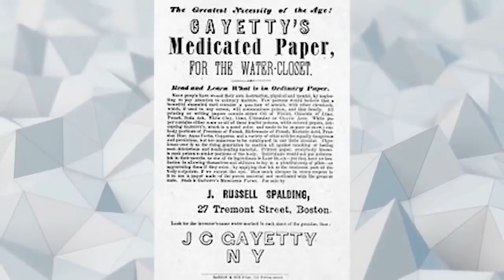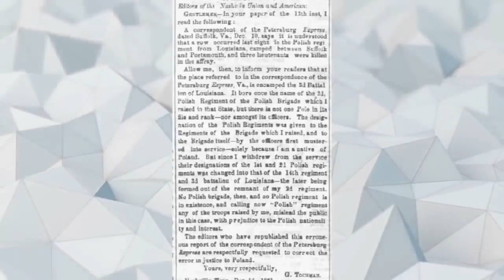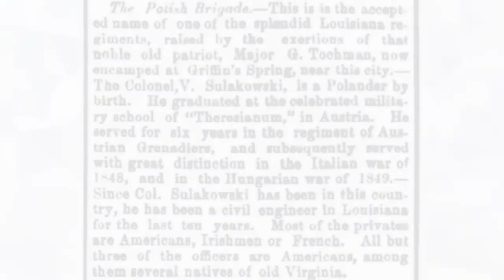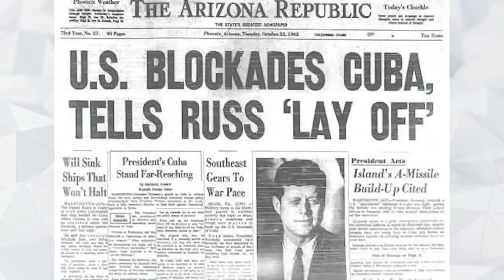10 NAJBARDZIEJ NIEDOCENIONYCH OSÓB W HISTORII